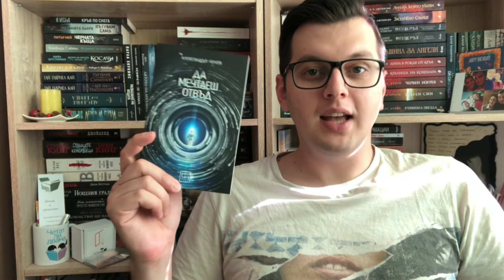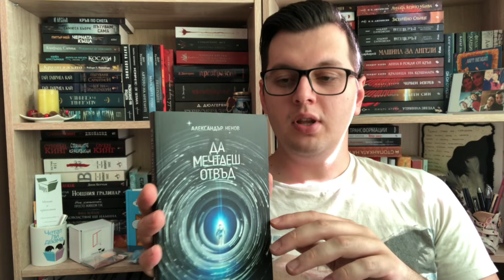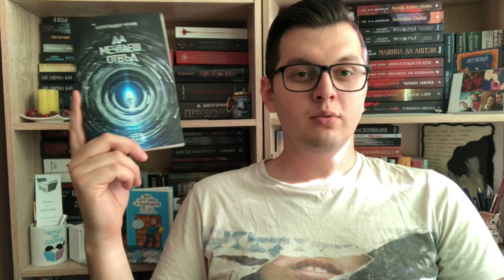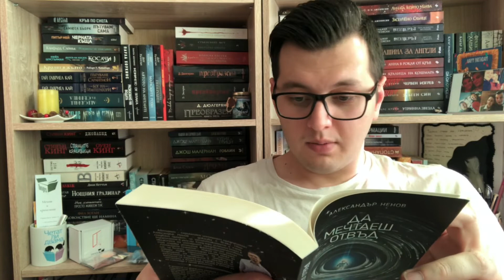Да мечтаеш отвъд - Александър Ненов